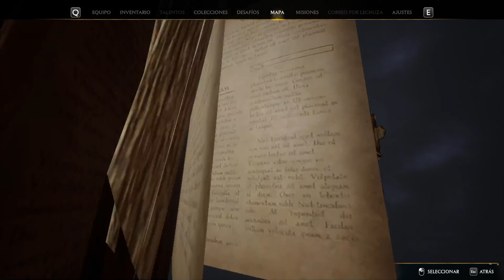Primer día en Hogwarts | HOGWARTS LEGACY #2 (Gameplay Español)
Hoy disfrutaremos como enanos en nuestro primer día en Hogwarts asistiremos a nuestras primeras clases, conoceremos nuevos compañeros y exploraremos el castillo este juego tiene de todo.

Si eres fan del diseño o la fotografía o quieres saber mas de la persona tras la cámara

Agrégame a DISCORD para jugar conmigo :  NK Gaming5138

Musica e intros : KNKO GAMING ©

Y RECUERDA ... ENJOY ;D

PC de juego y stream:
· CPU: Intel I7-4790
· Placa base: GIGABYTE H97-HD3
· Grafica: MSI GeForce RTX 2060 Ventus OC 12 GB
· RAM: 16GB
· SSD: WD 2.5" 1TB
· HDD: Seagate Barracuda ST100
· PSU: Corsair RM 850 X
· Disipador CPU: Tempest PROCooler RGB
· CAJA: MSI Forge 100M

-Perifericos:
· Silla: DRIFT DR150
· Auriculares: G-LAB Korp 400N
· Teclado Mecanico: Redragon K585 DITI
· Raton: Energy System M5 Triforce
· Volante y pedalera: Thrustmaster T300  RS GT Edition